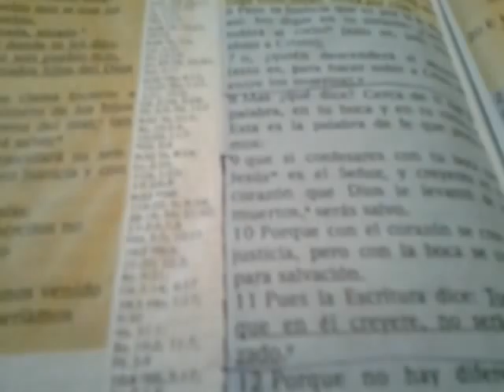Romanos 10:8 palabra d Dios